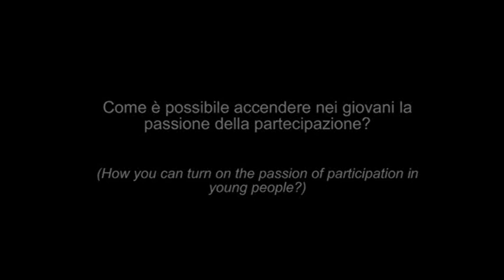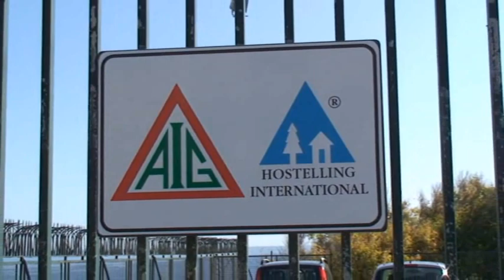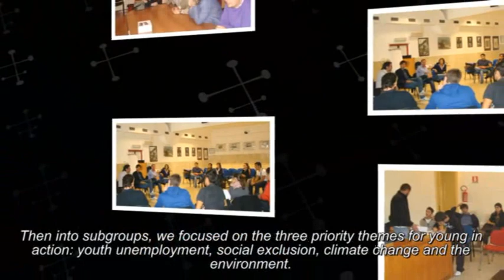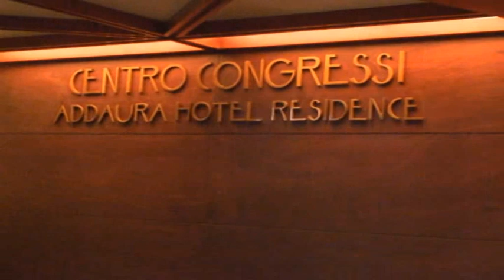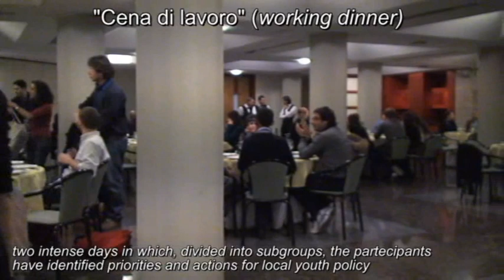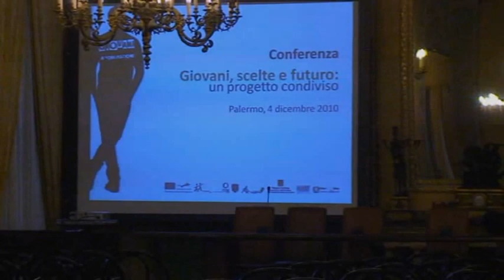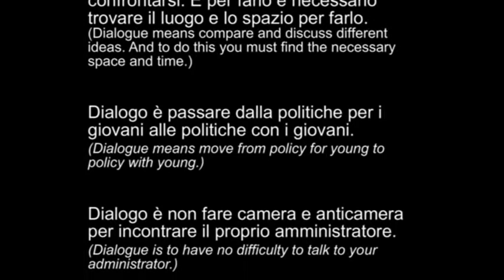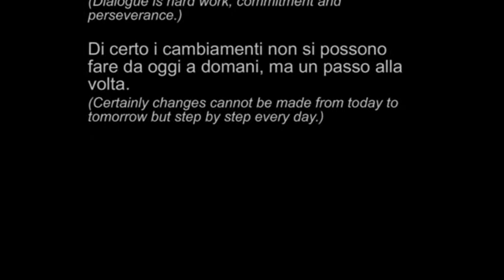GIOVANI IN MOBILITAZIONE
Ecco il video riassuntivo del nostro sforzo per arrivare a delle scelte condivise con gli amministratori locali. L'iniziativa finanziata dalla Commissione Europea mediante il Programma Gioventù in azione, si è svolta nella Provincia di Palermo da maggio a dicembre 2010. sul nostro sito tutte le informazioni riguardanti il progetto.